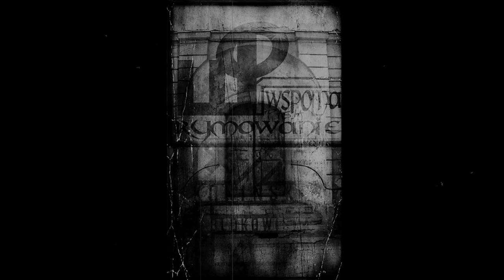KudłaWPR - "Zamknięta Furtka" prod. 2RO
Siemaneczko Mordy.! WPR Prezentuje utwór pt. "Zamknięta Furtka" Solowego Wykonania KudłyWPR, na wolnym podkładzie muzycznym produkcji 2RO. Kawałek został zrealizowany w domowych warunkach.
Przepraszamy Sluchaczy za obsowke z wypuszczeniem tej Kawaliny i tym samym zapraszamy do Sprawdzenia.!

Tekst/Wokal - KudłaWPR
Mix/Mastering - KudłaWPR
Grafika - KudłaWPR
Muzyka - 2RO